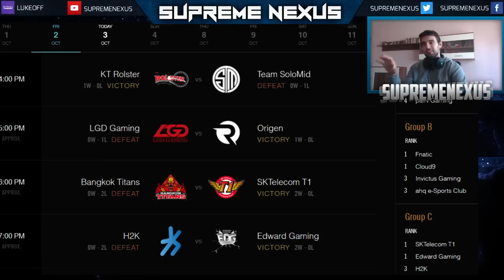League of Legends World Championship 2015 - Pregled Drugog Dana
Ako vam se video dopao podelite ga i podrzite me! Hvala!

Lajkujte video i ostavite komentar!